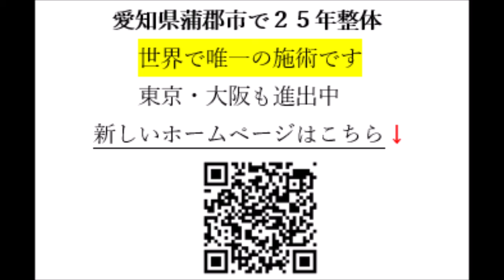サーファーに花粉症がいない理由 脳幹トレーニング ビタミンD【岡崎市 幸田町 蒲郡市 整体】